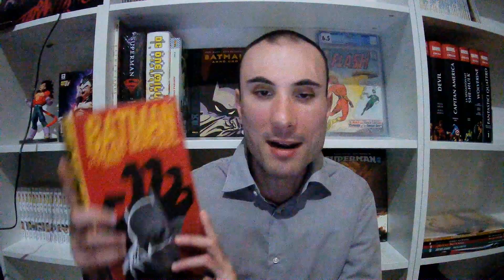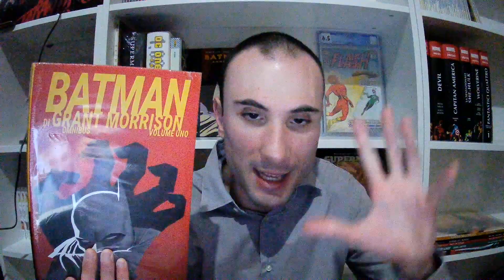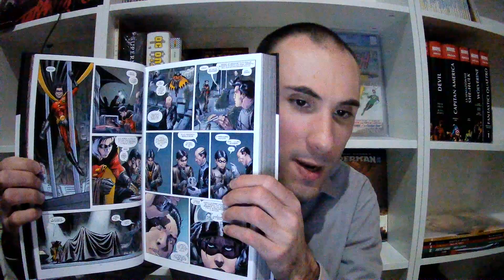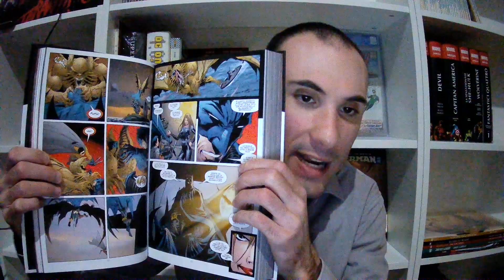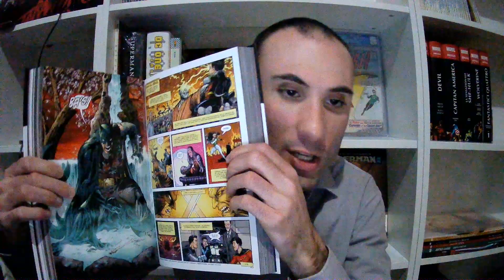HO ACQUISTATO UN ALTRO FONDAMENTALE OMNIBUS!! (PUMMAMMASTER): BATMAN DI GRANT MORRISON VOL. 1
Salve a tutti cari amici, video dedicato all acquisto di questo fondamentale omnibus che scarterò e sfoglierò insieme a voi!!